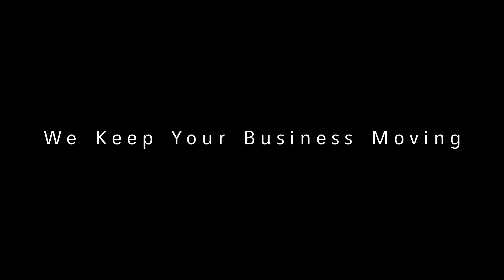Mencast Jackup Rig BTS